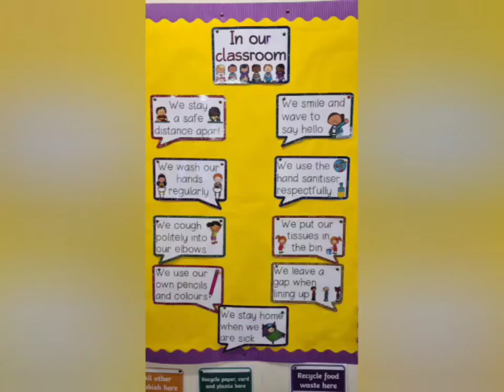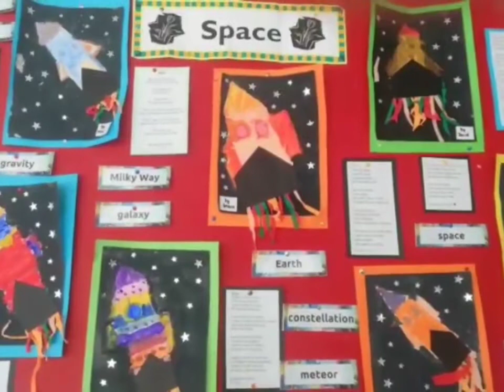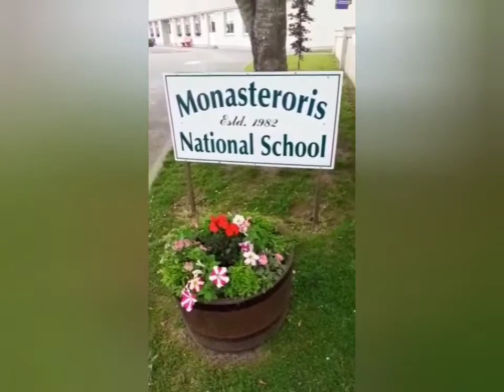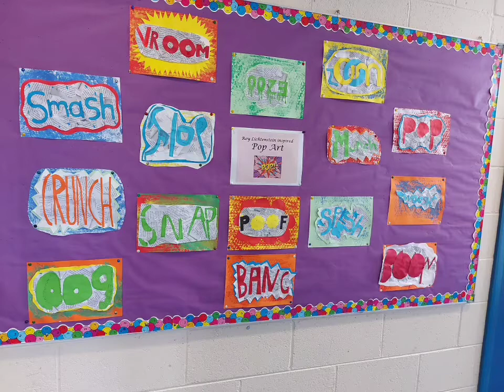Meath and Kildare Diocesan End of Year Schools Service.